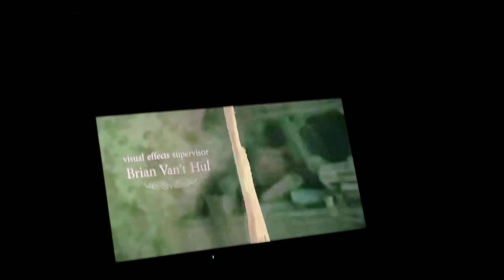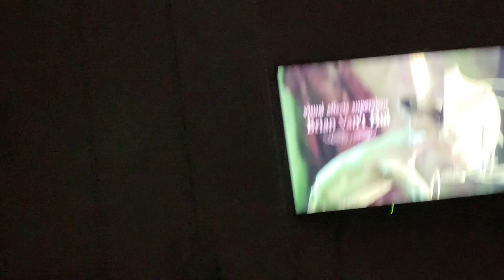MEU AMIGO VEIO MORAR AQUI EM CASA POR 3 DIAS!!